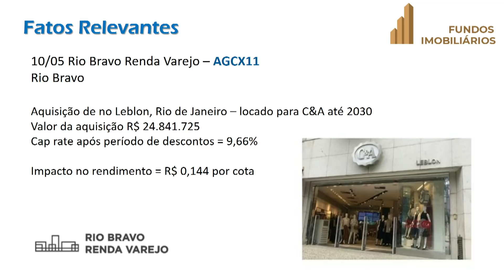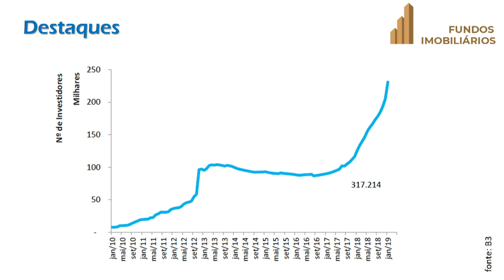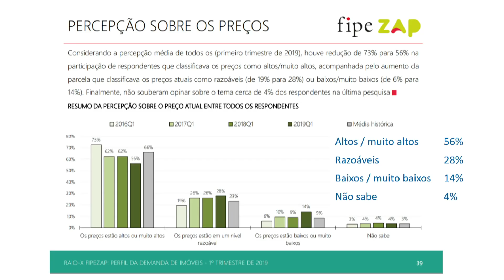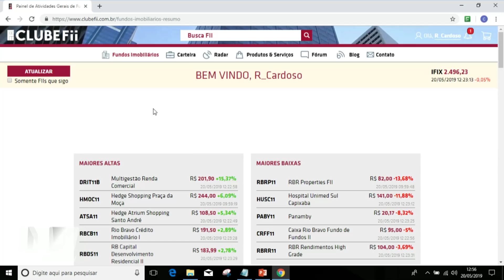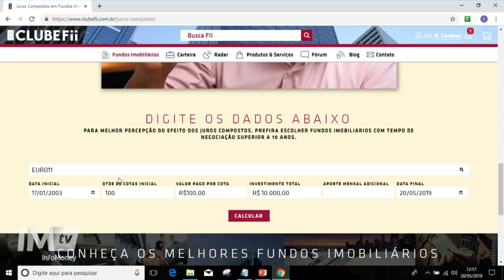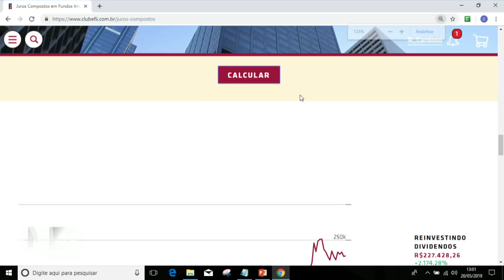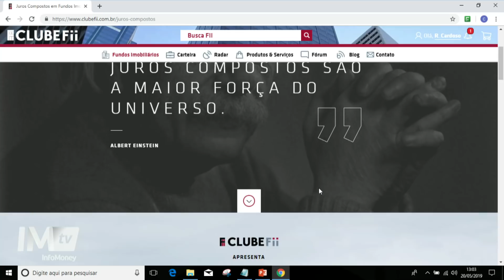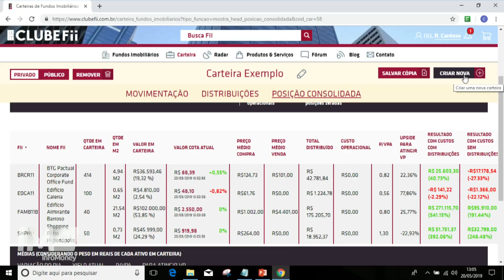Ele é 200% FII - Rodrigo Cardoso - Criador do Clube FII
Programa Fundos Imobiliários #122 - InfoMoney TV - 20/05/2019

Recebi novamente o Rodrigo Cardoso, fundador do Clube FII. Sempre muito espontâneo, ele falou mais da experiência pregressa como investidor em imóveis e atualmente de FII, também falou sobre aleatoriedade na análise de FII e, por fim, nos apresentou mais ótimas novas ferramentes do Clube FII